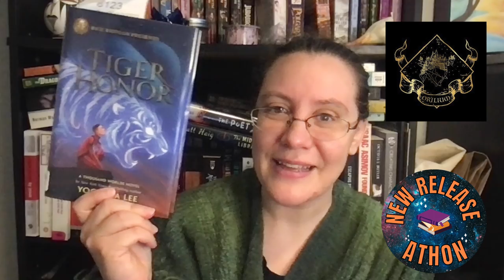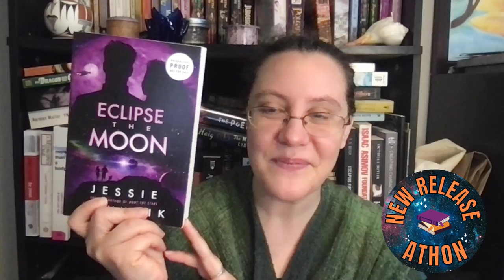August TBR | New Releaseathon TBR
I didn't plan on making an official TBR for August, but then things just worked out.
This TBR is for two readathons NewReleaseathon2022 and magicalreadathon

Info For New Releaseathon 2022:

DATES:
August 1-31

Live Show/Sprint Dates:
August 13, 2 PM (ET/GMT-4) with Reija, Kristen, and Angela
August 20, 2 PM (ET/GMT-4) with Rachel and Reija
August 26, 7 PM (ET/GMT-4) with Angela, Rachel, and Kristen

You can use the timezone converter here, to check the times in your location:

BINGO BOARD PROMPTS:
-book you have not heard about - (Hard mode: indie published)
-disabled/neurodivergent author (Hard mode: intersectional)
-short story (Hard mode: an entire anthology or collection)
-translated (Hard mode: women author & translator)
-novella (Hard mode: not Tordotcom)
-title without articles (a/an/the) (Hard mode: title is just one word)
-entire magazine (Hard mode: pick a magazine you’ve never read before)
-BIPOC author (Hard mode: at least 40% of your reads are BIPOC authors)
-genre bender (Hard mode: more than two genres bended)
-new to you author (Hard mode: start of a series)
-favorite author (Hard mode: make a playlist to go with the book and share it!)
-sequel (Hard mode: series ender)
-LGBTQ+ rep (Hard mode: less-represented queer identities (not L or G) )
-non-USA author (Hard mode: author is from Global South)
-debut (Hard mode: self-published author)
-host rec (Hard mode: not your usual genre)

Note: Any 2022 release counts, and a single book can be used for multiple prompts